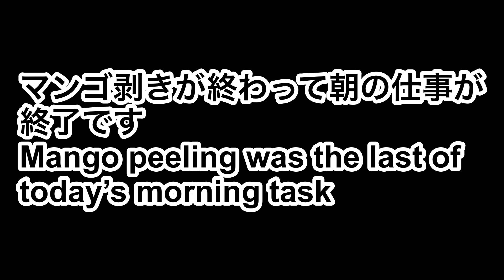古希ばあのハワイ日記 Vol. 26 土曜日の朝 Saturday morning @ YUKKIchannel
とある土曜日、お姉ちゃんのお弁当作りから始まった朝の様子をビデオに撮りました。時間潰しに見ていただければ幸いです。